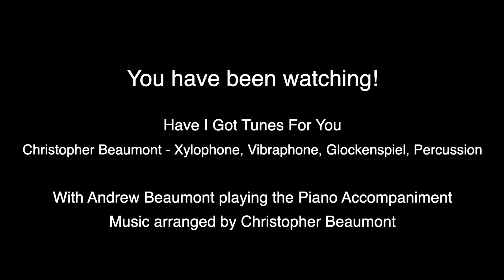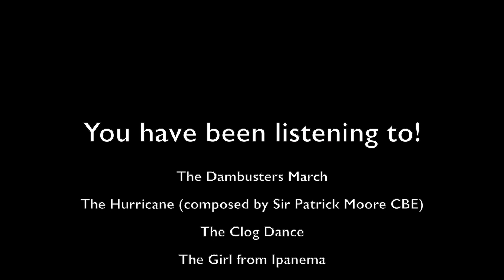Have I Got Tunes For You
Filmed in 2021 using virus secure protocols - here is the latest Show Reel video for 'Have I Got Tunes For You' - Christopher Beaumont - Musician!

Filmed and Edited by Rob at 'Ford Lane Studio', West Sussex
Drum Parts created by the Performer adapted by the Studio
Live Piano Accompaniment (Keyboard) = Andrew Beaumont

I am extremely grateful to all who made this video possible!